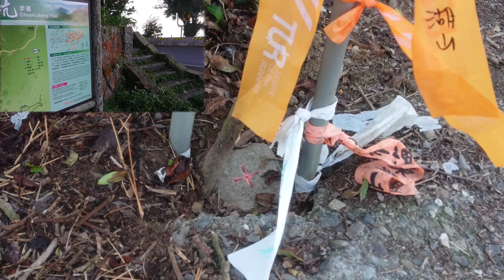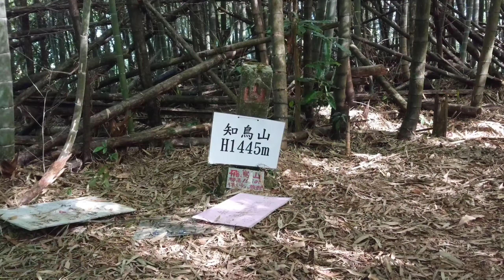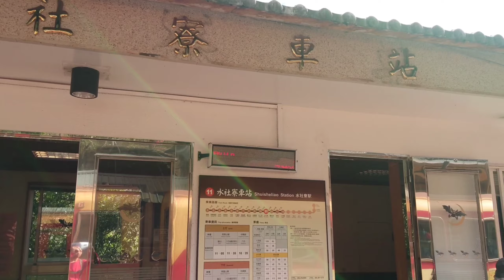四大天王山縱走 2020年12月6日 1篤鼻山 2青園山 3知鳥山 4四天王山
四大天王山縱走
2020年12月6日
行程:
0527真武廟
0539塘湖古道登山口
0615塘湖古道樓梯終點2.36K
爬山462公尺 下降26公尺
0632塘湖山3.11K
爬山581公尺 下降26公尺
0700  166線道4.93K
爬山723公尺 下降127公尺
0723出水坑步道登山口6.7K
爬山810公尺 下降162公尺
0756茶園小土地公7.99K
爬山1154公尺 下降162公尺
0828篤鼻山9.21K
爬山1284公尺 下降185公尺
0844(休息16分)
下切回去1～2分鐘右切腰繞
0857青園山北峰9.54K
爬山1314公尺 下降194公尺
0911青園山9.8K
爬山1352公尺 下降206公尺
0958知鳥山10.57K
爬山1461公尺 下降314公尺
1017(休息19分)
1031來回找路回到知鳥山浪費14分
1044四天皇山三岔路11.21K
爬山1461公尺 下降421公尺
1102四天皇山11.81K
爬山1584公尺 下降433公尺
1115(休息13分)
1137水社寮土地公12.86K
爬山1601公尺 下降696公尺
1141水社寮車站13.03K
爬山1601公尺 下降712公尺
1152回頭走雲潭瀑布166線道方向
1258雲潭瀑布停車埸17.34K
爬山1668公尺 下降1114公尺
巧遇健有接駁回家
總時間7小時31公
總公里17.34K
總爬升1668公尺
總下降1114公尺

心得:
四大天王山縱走終於通了
1篤鼻山
2青園山
3知鳥山
4四大天王山